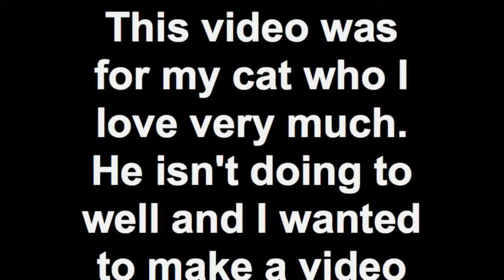Oscar Kitten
I made this video of Oscar a while ago and JUST figured out how to upload it from another program that I use haha. I'm way lame.